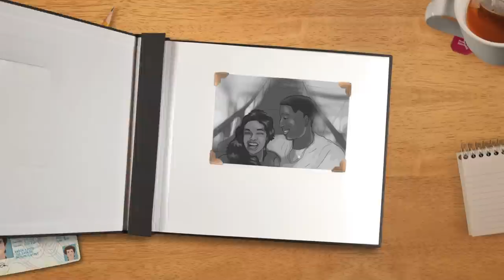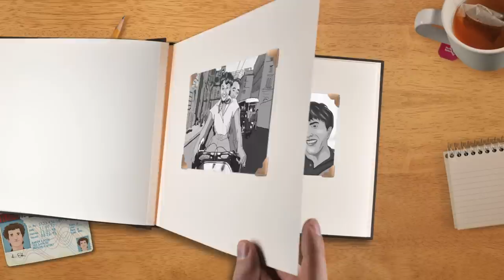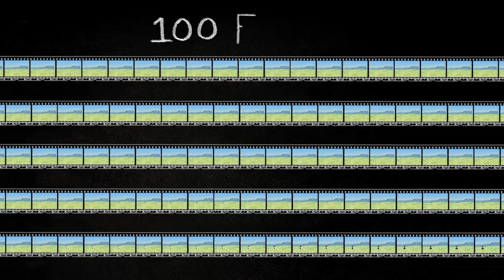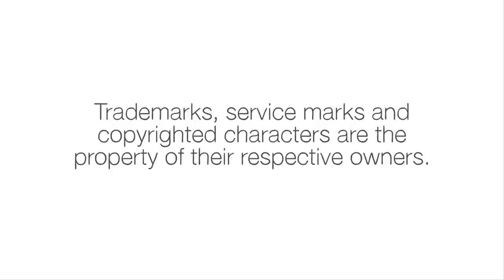Slowing down time (in writing & film) - Aaron Sitze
Certain moments in our lives seem to last forever. Whether it is a first kiss or a car crash, time can can seem to stretch...or even stop. Aaron Sitze explains how this sensation is conveyed in cinema and how the same conventions can be used to slow down time in your writing.

Lesson by Aaron Sitze, animation by TED-Ed.